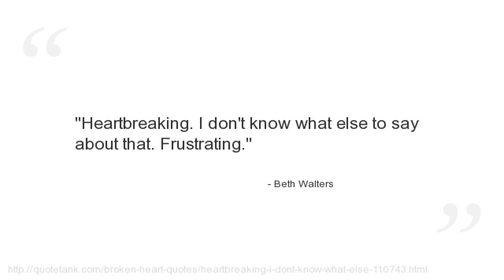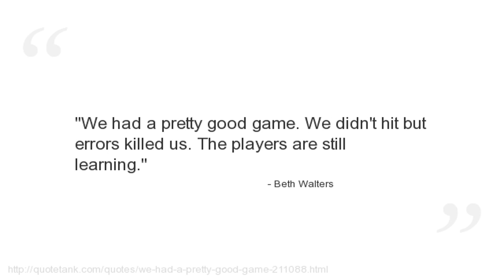Beth Walters Quotes